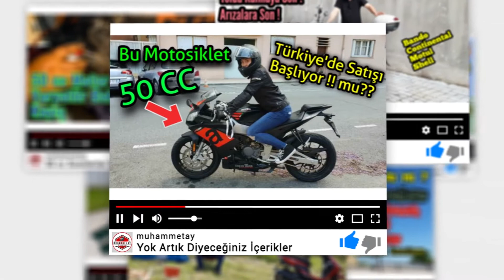Hayallerimiz Var Bizim. Hayallerimize Sürüyoruz 👍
Herkese Selamlar
YouTube Kanalıma Hoşgeldiniz.
Ben Muhammet. Bu kanalda Hayallerimize sürüyoruz.
iyiki varsınız..